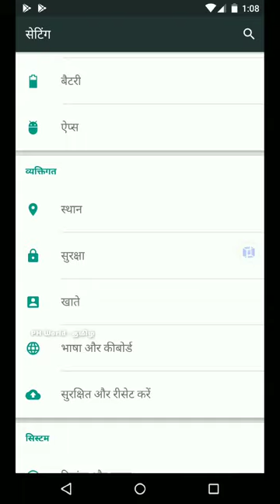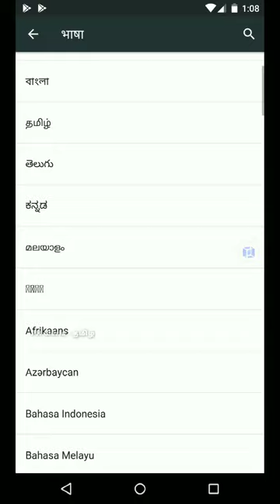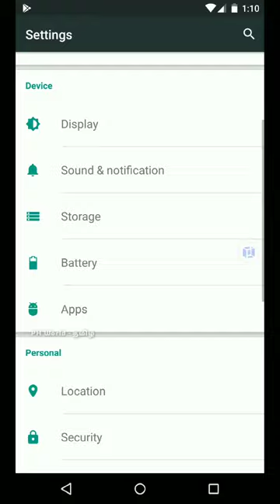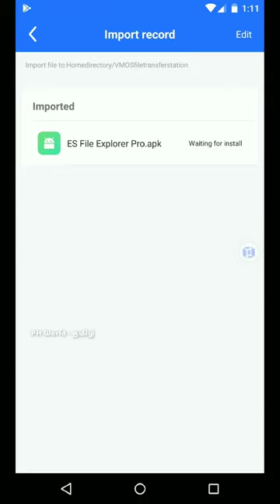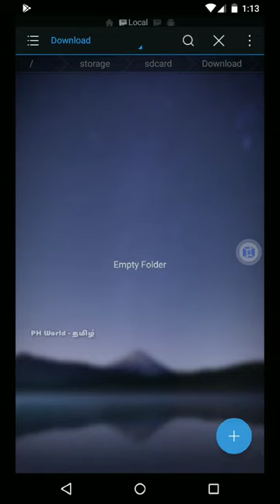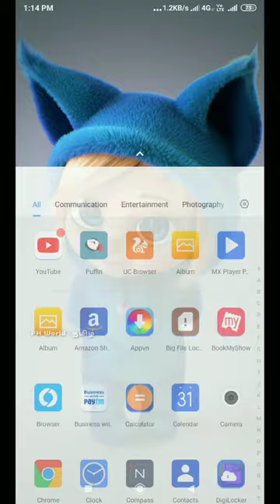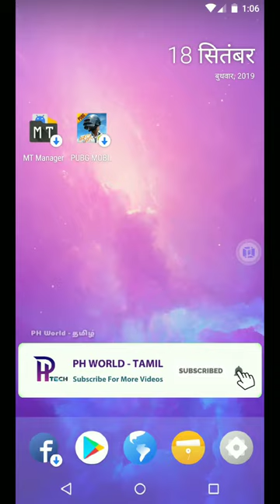Rooted Apps இனி Easy-யா Use பண்ணலாம் | PH World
VMOS Virtual Root Android on Android Double System | Tamil | PH World

VMOS is an APP software based on Virtual Machine (VM). The VMOS system can activate root by one-click. VMOS can be installed in the form of a normal APP to Linux or Android system through VM technology. It's also a one-click App cloner. Moreover, VMOS is not controlled by the host system. (Android on the phone).

Features

👉 Do you want to have another android system on your phone?
👉 Do you want to install 2 same APP in 1 phone?
👉 Does your phone meet all APPs’ installation requirements?
      VMOS helps you to solve these problems.
👉 VMOS is a global APP devoted to creating a virtual Android on Android, totally independent system, which is geeks’ favorite.
👉 You can own two social accounts online, balancing life and work in one device...
👉 VMOS equips with picture in picture mode.
Floating window displays above other apps with free drag and free zoom.
👉 We can have VMOS running background for some particular games.
👉 Another unique feature is customizable resolution.
Users define length, width, and DPI as their wishes. Resolutions you set before will be recorded too.